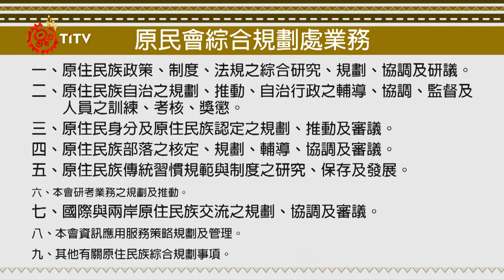原民會南島業務 遭立院質疑與其他部會重疊｜每日熱點新聞｜原住民族電視台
近年我國許多跟 南太平洋友邦 的交流活動都可以看到原民會或是族人的身影，就是想透過相似的文化語言背景，鞏固彼此邦誼；不過近年 原民會 推動的南島業務，確遭立法院質疑跟外交部等其他部會業務重疊，因此在審查原民會明年度預算時，是將整個 南島相關業務預算保留，等待後續協商討論。